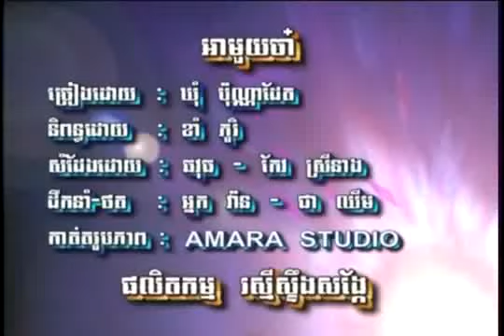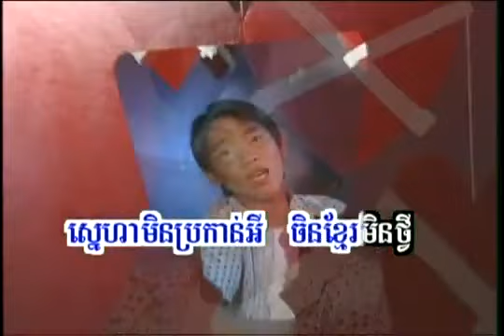A Mouy Ja By Bunnadeth